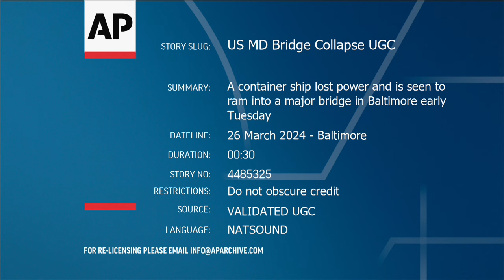Video shows moment Baltimore Key Bridge collapses after ship rams into it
A container ship lost power and rammed into a major bridge in Baltimore early Tuesday, causing the span to buckle into the river below and plunging a construction crew and several vehicles into the dangerously cold waters. Rescuers pulled out two people, but six others were missing.

The ship’s crew issued a mayday call moments before the crash took down the Francis Scott Key Bridge, enabling authorities to limit vehicle traffic on the span, Maryland’s governor said.